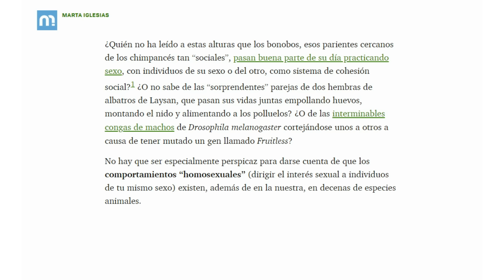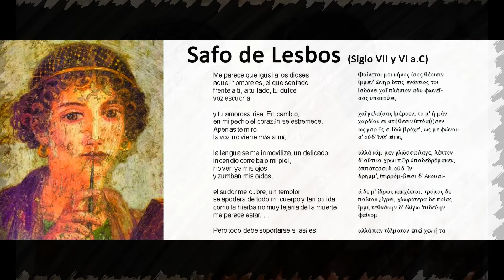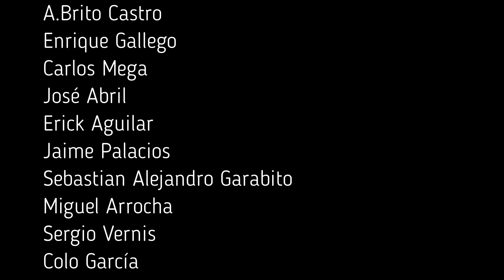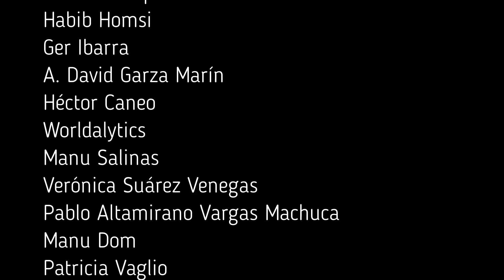¿Qué SENTIDO EVOLUTIVO tiene la HOMOSEXUALIDAD?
¿Es innato el comportamiento homosexual? Muchos habrán oído decir que la homosexualidad no se elige, que es producto de la biología. ¿Es esto cierto? En este video tratamos de averiguarlo.

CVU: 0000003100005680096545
Alias: rapo.zafa.poca.mp